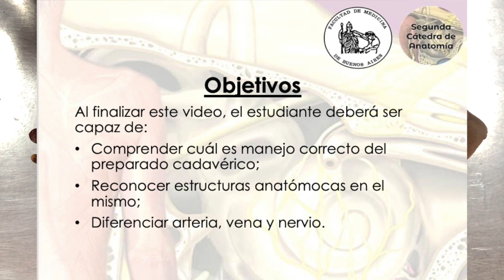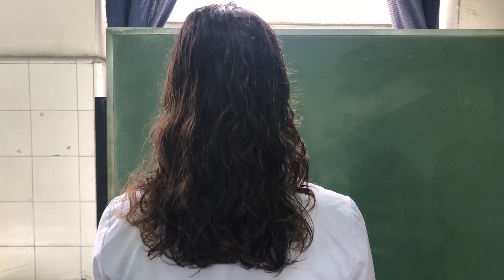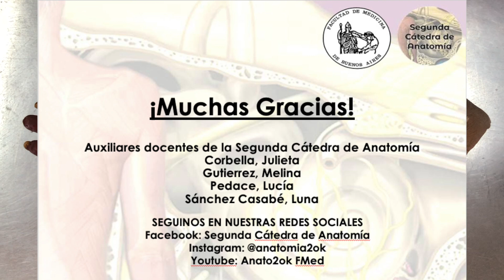L1.1 | Cómo trabajar con las piezas anatómicas | Anatomía 2 | FMed UBA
Video realizado por Auxiliares Docentes de la Cátedra, con conceptos acerca de cómo se debe trabajar con las piezas anatómicas.
Segunda Cátedra de Anatomía - Facultad de Medicina - Universidad de Buenos Aires